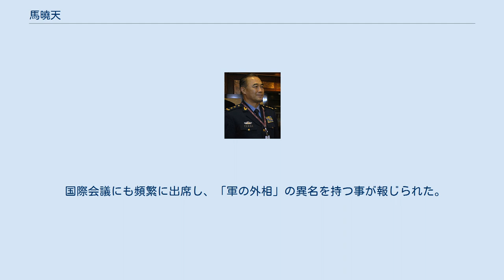馬曉天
馬 曉天（ば ぎょうてん、1949年8月 - ）は、中華人民共和国の軍人。
中国共産党第18期中央委員会委員、党中央軍事委員会委員、国家中央軍事委員会委員、中国人民解放軍空軍司令員。
階級は空軍上将。
 1949年8月河南省鞏義市生まれ。
父は馬載尭、岳父が張少華中将。
1965年に中国人民解放軍に入隊し、空軍部隊を中心に経歴を重ねる。
 1972年1月、空軍航空兵24師団72連隊に所属。
1983年5月、空軍航空兵副師団長に任命。
1988年、空軍上校に昇格。
 1993年5月より国防大学に勤務する。
1994年4月、空軍10軍参謀長に任命。
1995年、空軍少将に昇格。
 1997年3月、空軍副参謀長。
1998年8月、広州軍区空軍参謀長。
1999年6月、蘭州軍区副司令員兼ならびに軍区空軍司令員。
2000年、空軍中将に昇格。
 2001年1月、南京軍区副司令員ならびに軍区空軍司令員に任命される。
2002年11月14日、第16回党大会において党中央委員に選出。
2003年7月、空軍副司令員。
2006年8月、国防大学校長。
 2007年9月、人民解放軍副総参謀長に任命。
同年10月21日には第17回党大会において党中央委員に選出された。
2008年6月より対台湾工作指導小組メンバーを兼ねる。
2009年6月28日、空軍上将に昇格。
 国際会議にも頻繁に出席し、「軍の外相」の異名を持つ事が報じられた。
また、北朝鮮の核実験に反対を表明した事がある。
 2012年10月、空軍司令員に任命。
同年11月の第18期党大会において党中央委員会委員、党中央軍事委員会委員に選出された。
翌2013年3月15日、第12期全国人民代表大会第1回会議において中華人民共和国中央軍事委員会委員に選出。